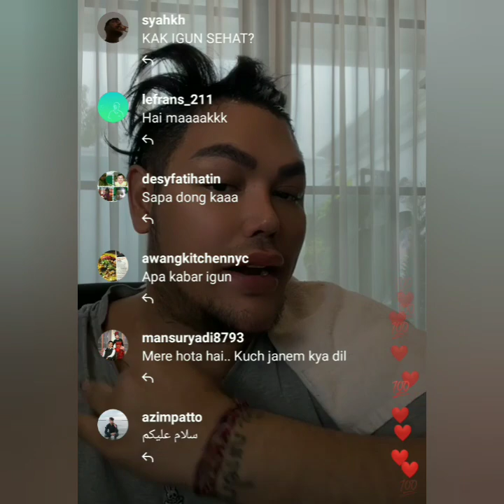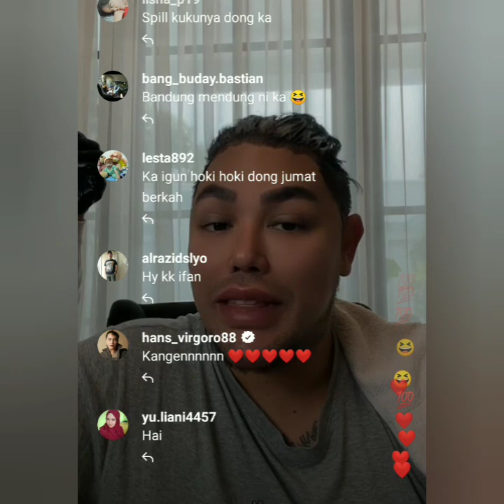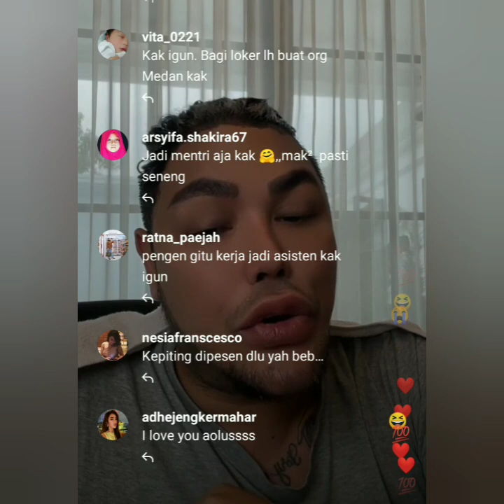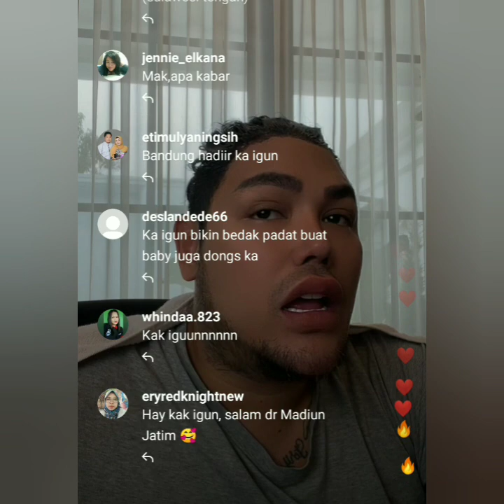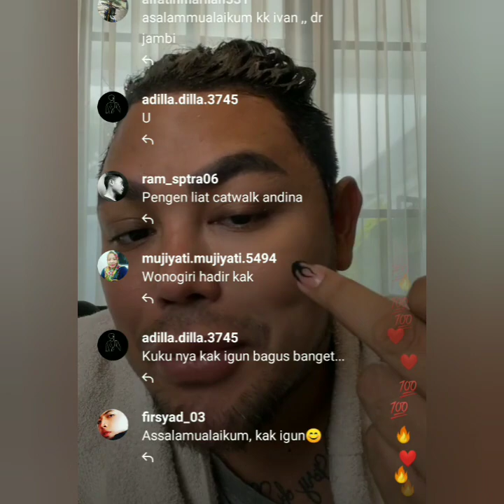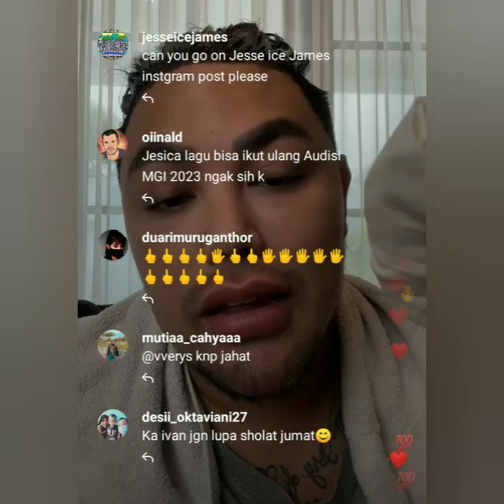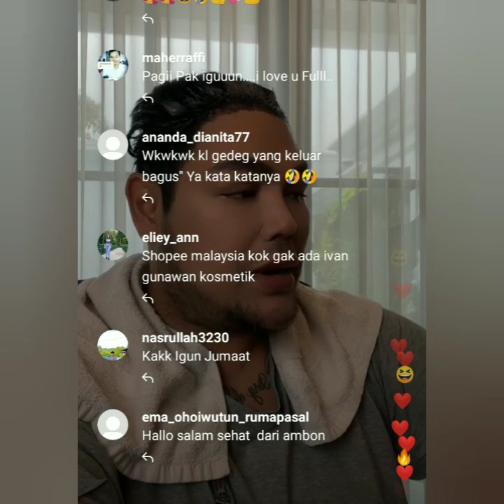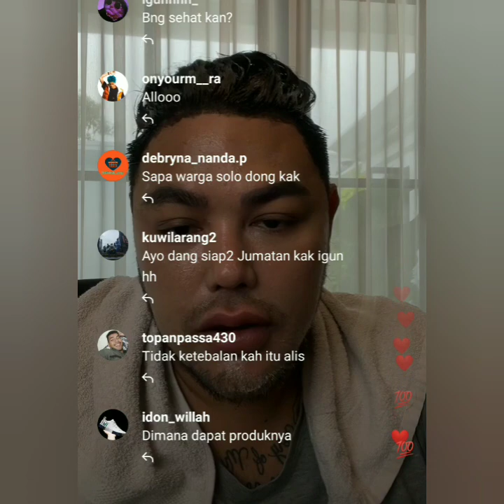ADA YANG SPESIAL DI LIVE IGS IVAN GUNAWAN PAGI INI PENUH ILMU PENGETAHUAN.. COBA SIMAK INI